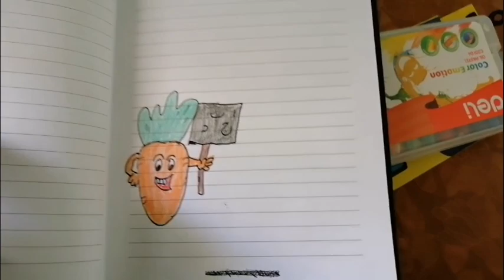Simple vlog on daily routine